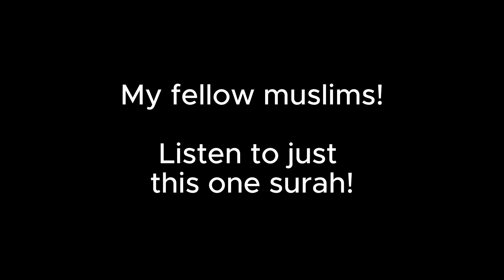Just listen to one! ONLY ONE SURAH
Each letter is 10 rewards! Imagine how much you'll get for this!